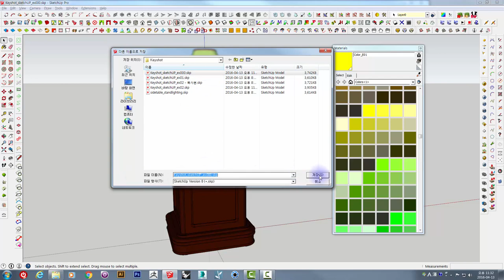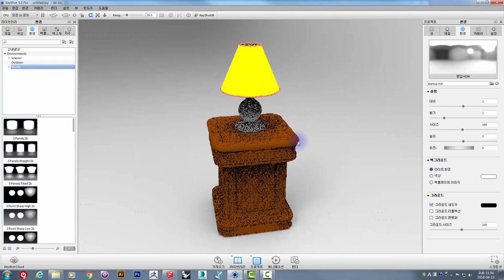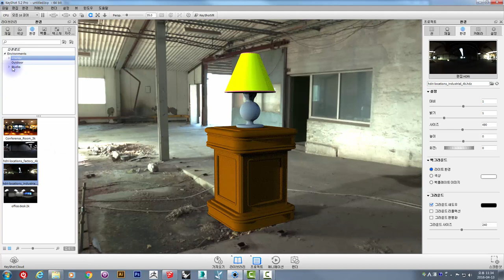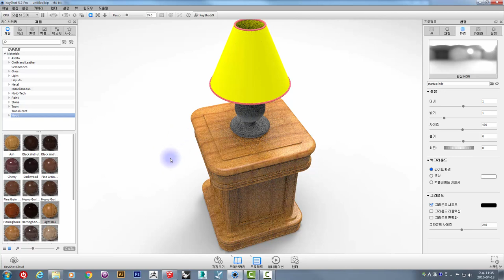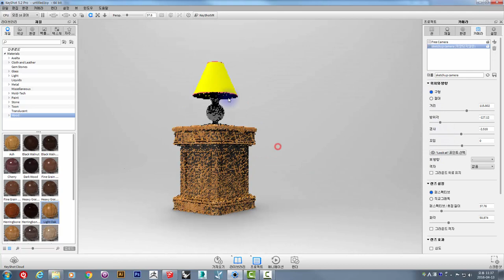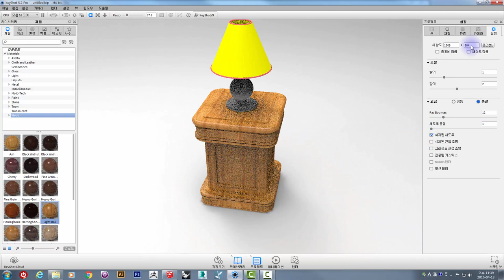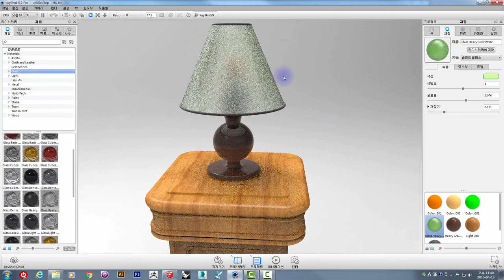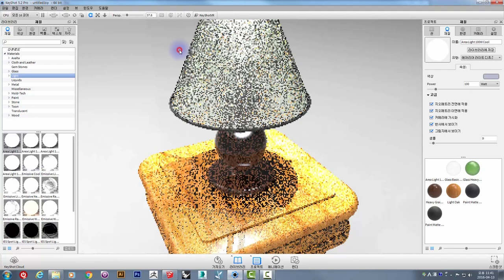UncleBucks ( KeyShot with SketchUp 01 )